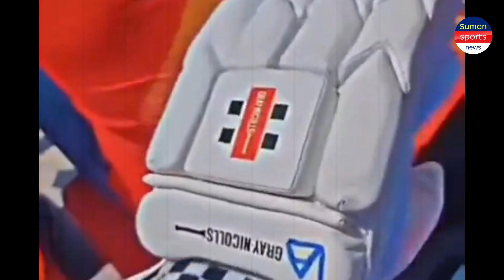ভাঙলেন আইফোন, উপহার দিলেন গ্লাভস্। এ কেমন বিচার! ট্রলের শিকার মিচেল। Csk vs Pbsk | Sumon Sports News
Riasad Azim BPL sakib cricket news
sakib Al Hasan
RIASAD AZIM
cricket news
T Sports